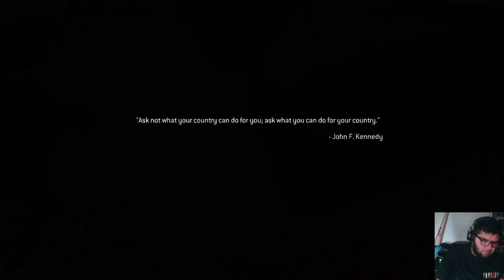SHEPHERD || Call Of Duty Modern Warfare 2 Remastered || Let's Play #2